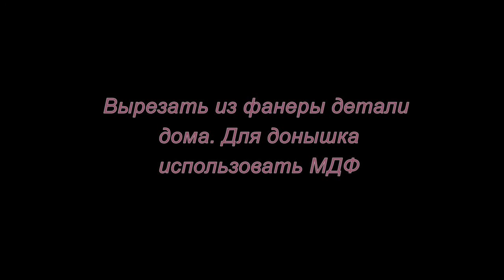Оригинальный и уникальный чайный домик с окошками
Предлагаю вам сделать из фанеры дом для чая. Смотрите в этом видео.